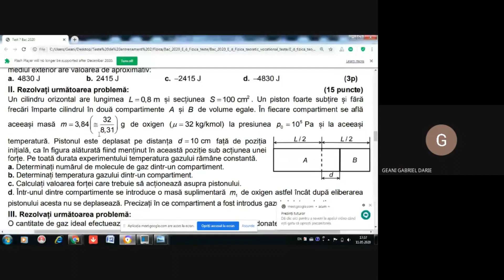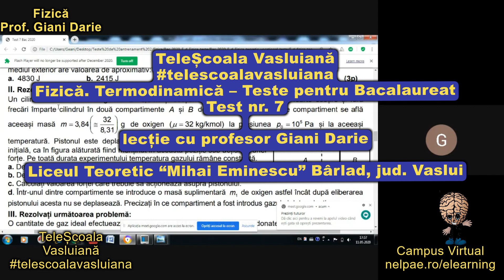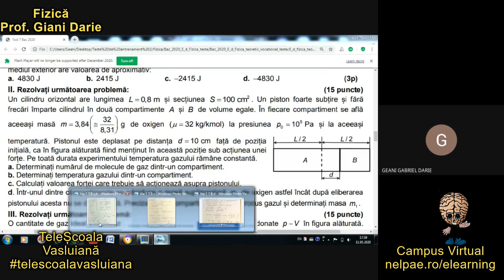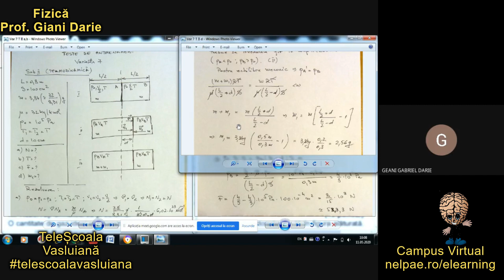TeleȘcoala Vasluiană: Fizică. Termodinamică. Teste pentru Bacalaureat cu profesor Giani Darie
Liceul Teoretic “Mihai Eminescu”, Bârlad, județul Vaslui
Campusul Virtual al Inspectoratului Școlar Județean Vaslui